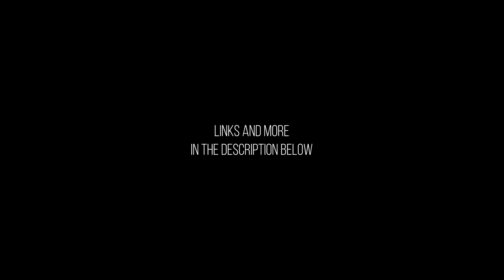WE CAN'T WATCH THIS [S01E26]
10 years ago, a friend of ours made us a music video...

we just found that video and thought we can all watch it together!

Do you have anything insanely embarrassing like this?!